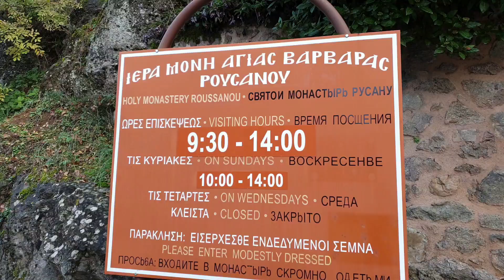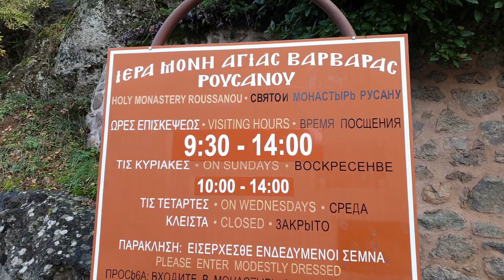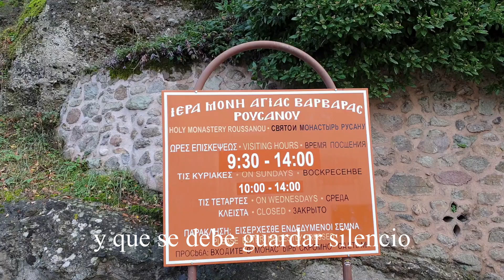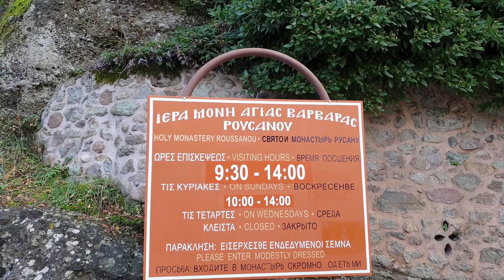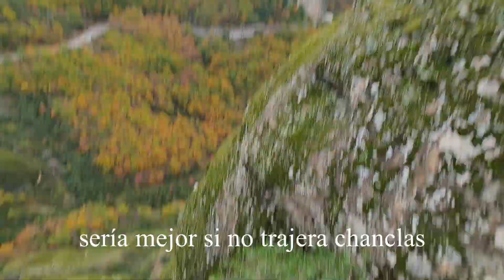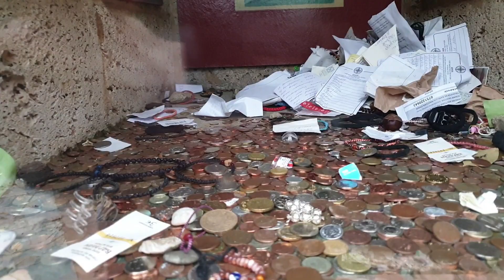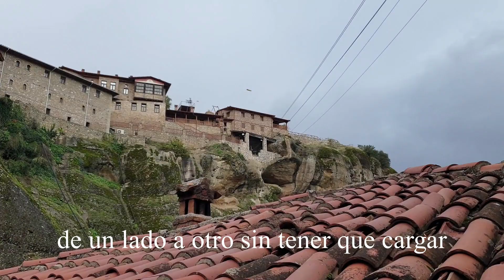📍🥳MI CUMPLEAÑOS EN METEORA, GRECIA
El día de mi cumpleaños decidimos visitar los monasterios de Meteora para sentirnos más cerca del cielo.